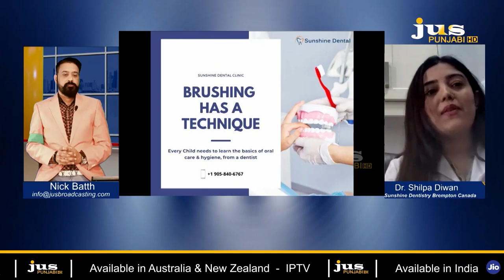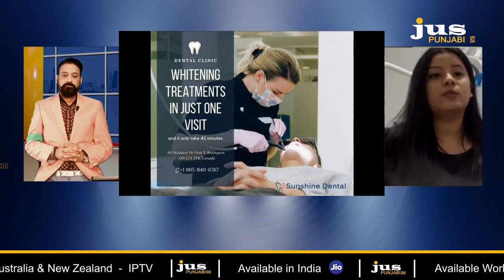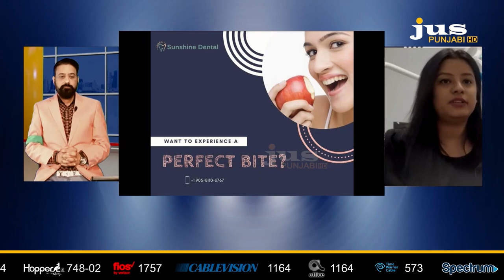ਹਰਿਆਣਾ ਦਾ ਇਹ 'ਛੋਰਾ' ਕੈਨੇਡਾ ਚ ਬਣਿਆ ਵੱਡਾ ਡਾਕਟਰ || ਕਾਰੋਬਾਰ ਪੰਜਾਬੀਆਂ ਦੇ || Nick Batth || JUS PUNJABI